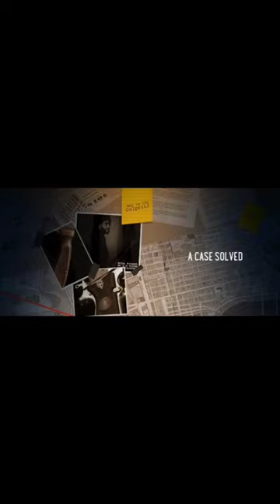Private Investigator Luke Cline is not finished.